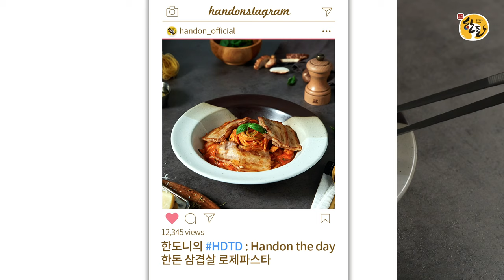📝 한돈을 즐기는 일상 HDTD 삼겹살로 즐기는 이색 한돈요리!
📝 한돈을 즐기는 일상
삼겹살로 즐기는 이색 한돈요리!

삼겹살 이렇게 먹어 본 적 있돈?
그래서 한도니가 이색 한돈요리를 준비했돈~

✔재료 : 한돈 삼겹살, 파스타면, 토마토소스, 물, 생크림, 양파, 표고버섯, 고추장, 소금, 후추
✔레시피 : 삶은 면과 볶은 야채를 로제 소스에 볶아 파스타를 만든 후, 노릇노릇 구운 삼겹살을 올리면 완성!

예쁜 색깔의 로제 파스타와
맛있는 한돈 삼겹살의 콜라보!
한돈 삼겹살 로제파스타로 색다른 한돈 삼겹살을 즐겨 보라돈~🐽